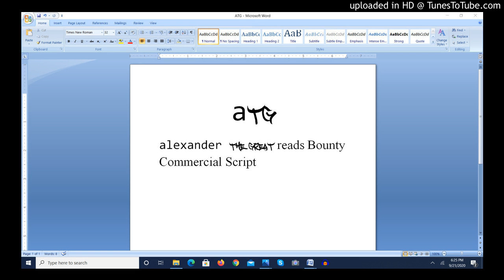Alexander The Great reads Bounty Commercial Script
I've always wanted to do this type of commercial, so listen to my talented voice. You'll love it!